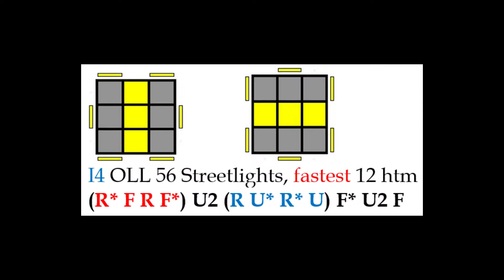RUMUS I4 Streetlights OLL-56 RUBIK 3x3 bagi PEMULA Rubik's Cube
Rumus [Algoritma] OLL-56 I4 Streetlights bagi PEMULA (Rubik 3x3)

Video ini merupakan salah satu video dari rangkaian latihan rumus (algoritma) metode CFOP (Rubik 3x3).

Video sebelumnya ...

Video selanjutnya ...